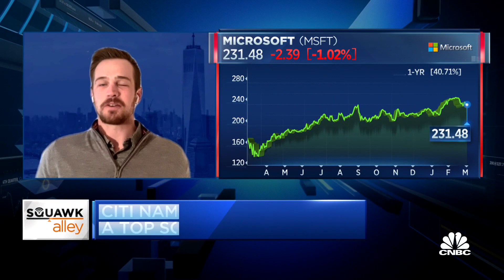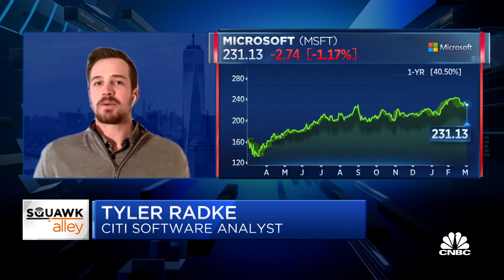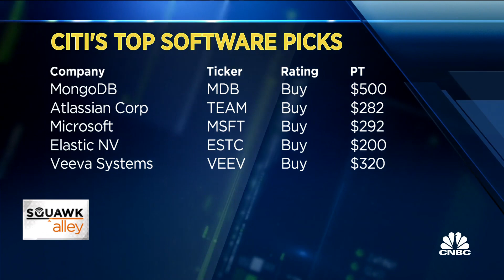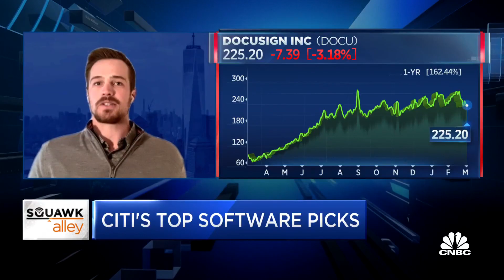Citi names Microsoft as top software pick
Tyler Radke, Citi software analyst, joins "Squawk Alley" to discuss his top software picks and why Microsoft tops the list.